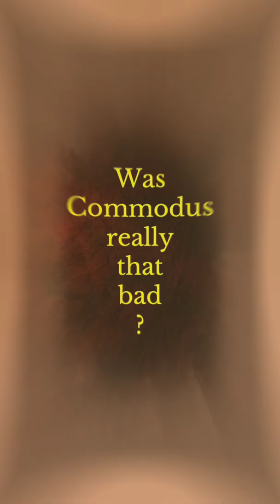🩸 How bad Roman Emperor Commodus was🩸